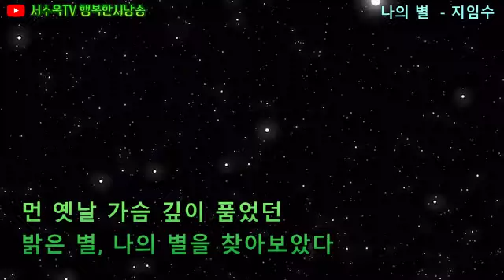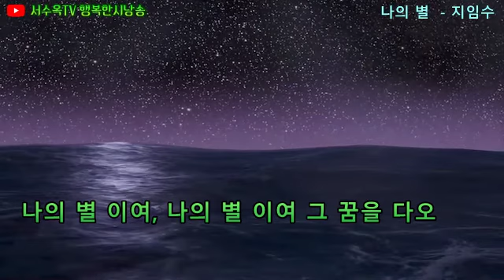시낭송) 나의 별 / 시 지임수 / 낭송 서수옥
나의 별 - 지임수

그날 밤 나는
어둠이 다가오는 한 가운데서
어둠이 들려주는 소리를 들으며

나뭇가지 사이로 살포시 떨어지는 별빛에
나의 꿈을 찾아보았다

그날 밤 나는
쏟아지는 별빛을 하나하나 세어보며

먼 옛날 가슴 깊이 품었던
밝은 별, 나의 별을 찾아보았다

삶의 여정에서
나 사이와 떨어진 공간을 채우듯

어둠 속에 차곡차곡 쌓이는 그 모습에서
인생의 아름다움을 찾아보았다

그날 밤 나는
어둠 속에 피어나는 별들의 향기를 맡으며

한 손으로 희망의 끈을 잡고

한 손으로 그 꿈을 꺼내며 소리쳤다

나의 별 이여, 나의 별 이여 그 꿈을 다오

― 지임수 시인의 (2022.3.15. 별빛 속에서)